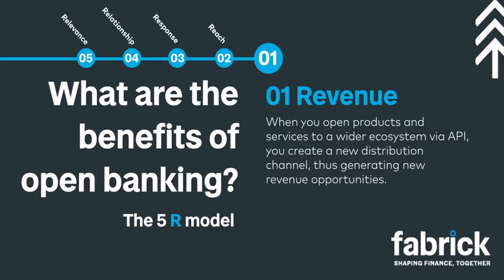The 5 R model - Open Banking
Discover the opportunities that open banking offers, the immediate ones and also the longer-term but important ones.